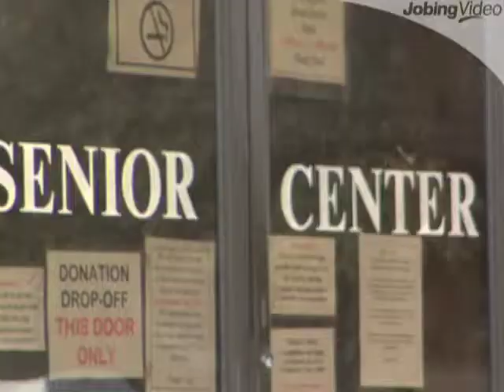North Central Texas Council of Governments - Aging Programs Coordinator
The North Central Texas Area Agency on Aging is a program of the North Central Texas Council of Governments (NCTCOG). It plans, coordinates and delivers services to persons age 60 and over and their family caregivers who live in Collin, Denton, Ellis, Erath, Hood, Hunt, Johnson, Kaufman, Navarro, Palo Pinto, Parker, Rockwall, Somervell and Wise counties.